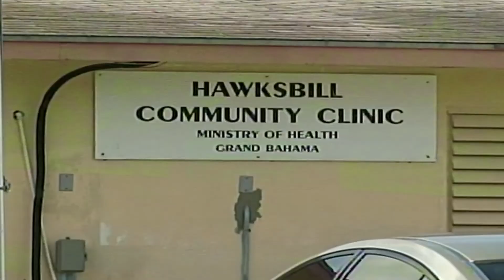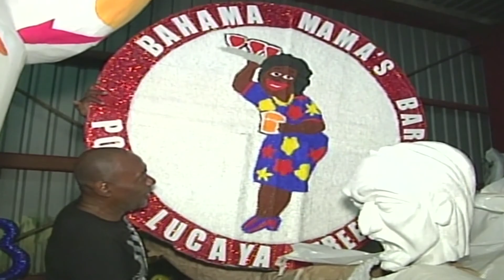Freeport News - Wed. Dec. 24th 2014